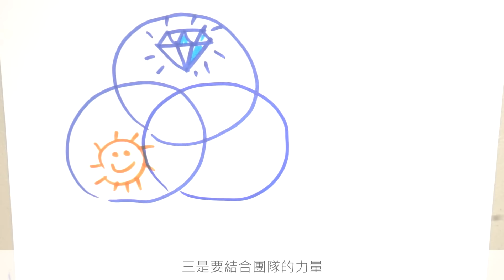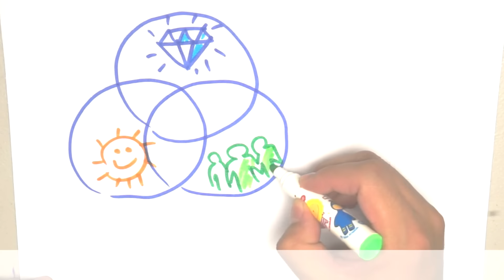簡單有效的夢想課【夢想DNA2.0】介紹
將在LINE官方號發表，請在LINE手機點開此鏈接加入